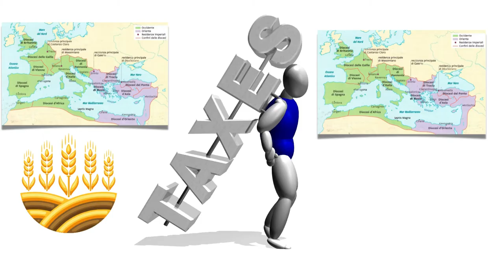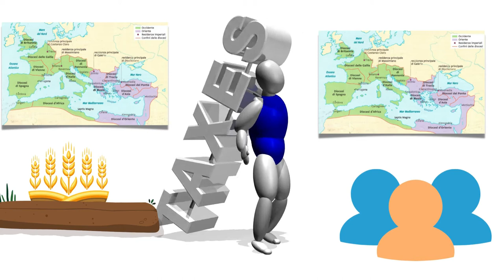Diocleziano e la riforma dell'amministrazione dell'impero